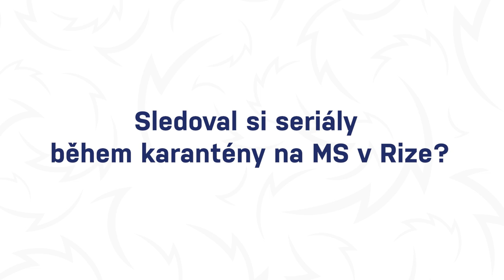Seriálové tipy do bubliny od Jakuba Vrány? Na co se díval v Rize?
Karanténa nebo možná bublina, jinými slovy spousta omezení pro hráče během letošního MS v Lotyšsku. Bez přísných bezpečnostních opatření to ale v současné situaci nejde. Hráči tedy tráví na pokojích mnohem více času než na minulých šampionátech. Individuální zábava tedy dostává velký prostor a mezi možnosti, jak se zabavit na pokoji je i sledování seriálů. Útočník české reprezentace Jakub Vrána vám prozradí, co naposledy sledoval, a jaké seriály stojí za to si pustit?